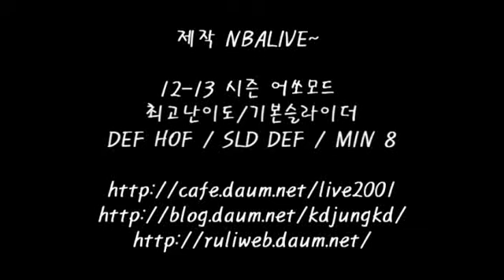NBA 2K11 PF WF 2G MIN-1,4Q.avi